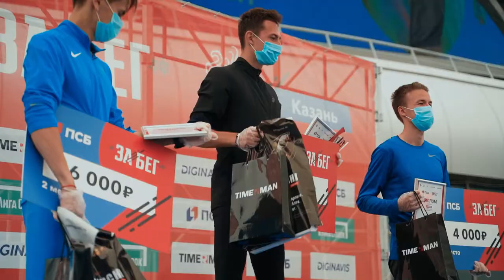Всероссийский полумарафон ЗАБЕГ.РФ